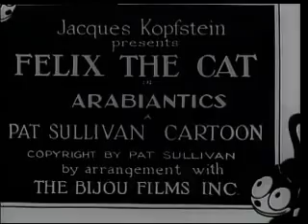Felix the Cat Arabiantics 1928.mp4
felix finds trouble with a jewel thief in Arabia in this 1928 cartoon
note:this cartoon is public domain